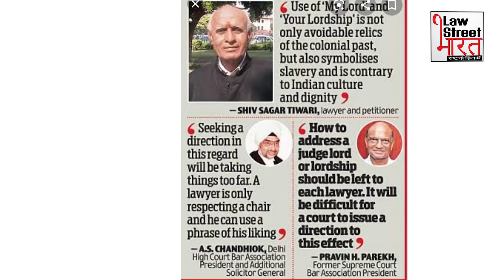योर ऑनर या माई लार्ड ? या फिर कुछ और ?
भरे कोर्ट में आखिर क्यों भारत के चीफ जस्टिस को एक शब्द से हैं इंकार? अगर जजों को माय लार्ड या फिर योर ऑनर ना कहा जाए तो क्या कहा जा सकता है? देश की सर्वोच्च अदालत के साथ और कहां के जजों ने इस शब्द को अपनाने से किया इंकार? क्या कहना है देश की जजों का देखिये ये रिपोर्ट।